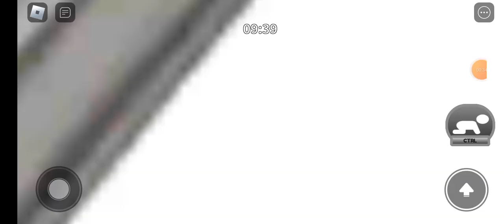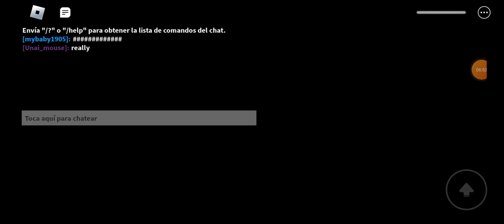Hello kitty and My Melody In Piggy | Unai plays Roblox: Melody🐰🐇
Hey Guys In This Video I play melody Is Like Piggy But my melody and Hello klitty This Game Is A New Game I Think It Was Made In 22/7/2023 And Released In 5/10/2023 But Enjoy This Video More Videos Soon..